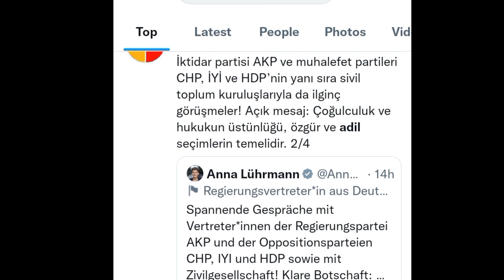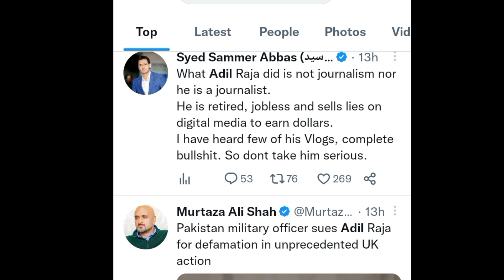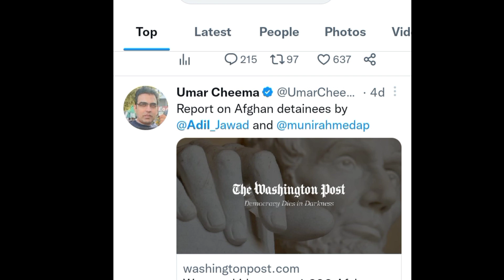Feroze Khan Message to Kubra Khan and Mehwish hayat //pashto talk//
pashto talk new video
feroze khan message to mehwish hayat ,kubra khan,sajal,
new video of famous actor feroze khan
Adil raja